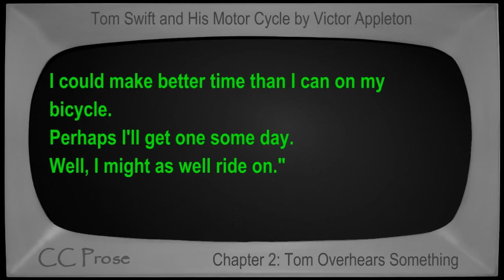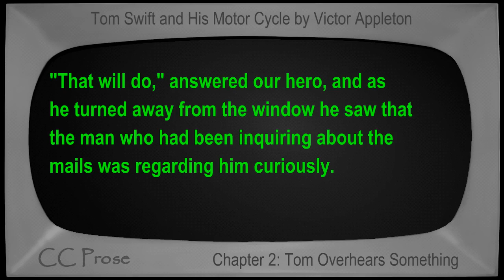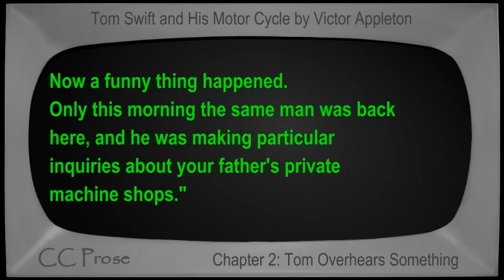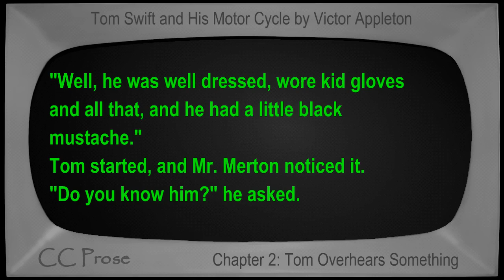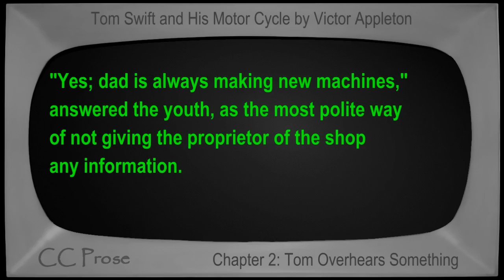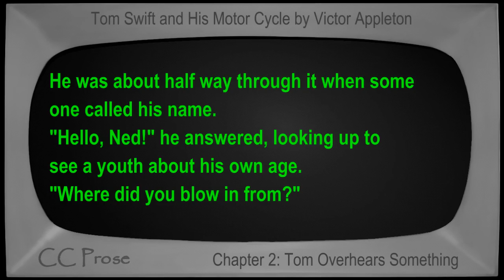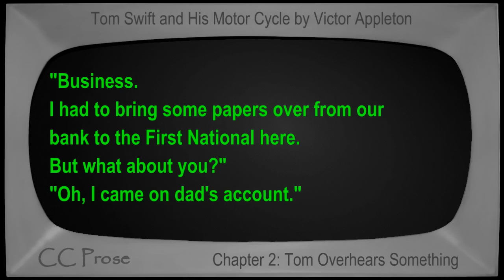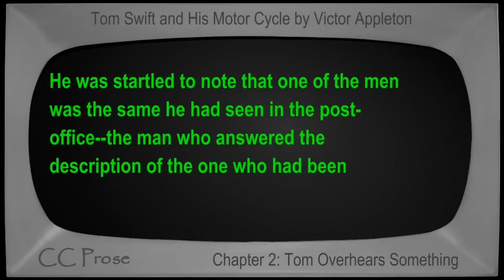Chapter 02 - Tom Swift and His Motor Cycle by Victor Appleton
Chapter 2: Tom Overhears Something. Book number 1 in the Tom Swift series. First published in 1910. Children's VideoBook with synchronized text, interactive transcript, and closed captions in multiple languages. Read by Mike Vendetti